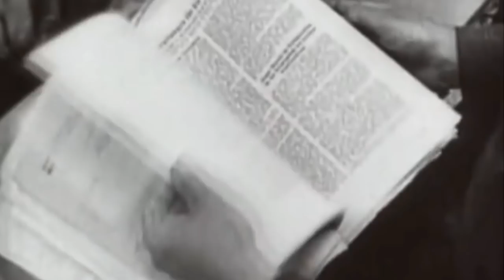Bitwy Świata - Operacja Trappenjagd - Bitwa o Kercz - maj 1942 roku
Zapraszam Bardzo Serdecznie do oglądnięcia  kolejnego odcinka z serii Bitwy Świata. W tym odcinku przedstawiam Operacje Trappenjagd, niemiecką operacją , dzięki której niemiecka 11Armia  - zdobyła twierdze Sewastopol. Operacja Trappenjagd  to jedna z najlepiej zaplanowanych i przeprowadzonych operacji niemieckich na froncie wschodnim .